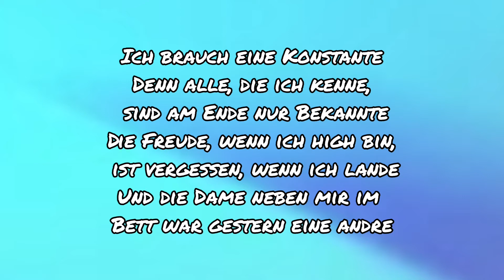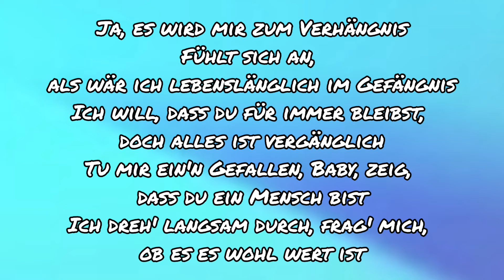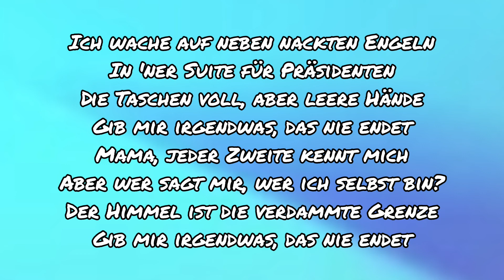[Lyrics] Samra, Sido - Leere Hände Lyrics